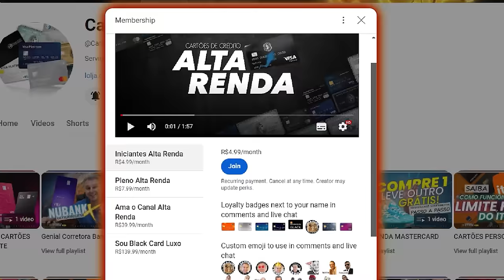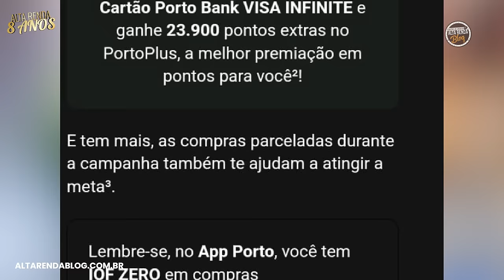💳PORTOBANK LANÇA CAMPANHA COM PONTOS EXTRAS! MAIS DE 6 PONTOS E ZERO ANUIDADE E IOF ZERADO.